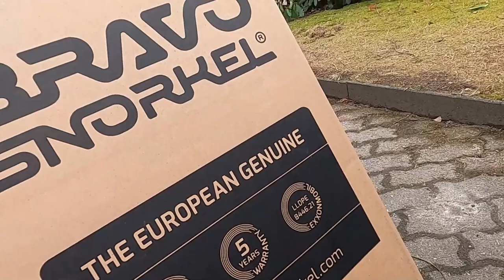Bravo Schnorchel Snorkel Land Rover Discover3/4, LR3/4 Overland Rig raised air intake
Heute baue ich den Bravo Schnorchel an meinen Landrover Discover4, LR4, mit dem Overland Rig an. Raised air intake, snorkel.
Einbauzeit ca. 1,5 Std. geht ziemlich gut. Bei den Bohrungen in der A-Säule muss man extrem harte Bohrer benutzen.